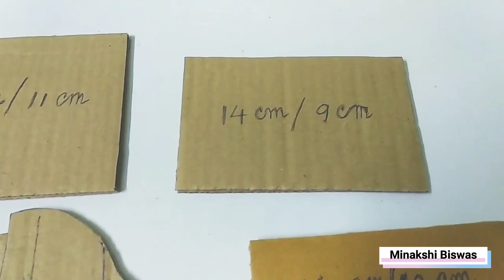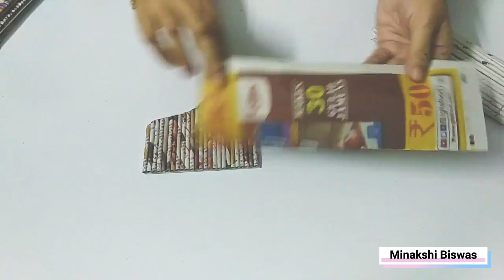Newspaper organizer | Best out of waste craft ideas